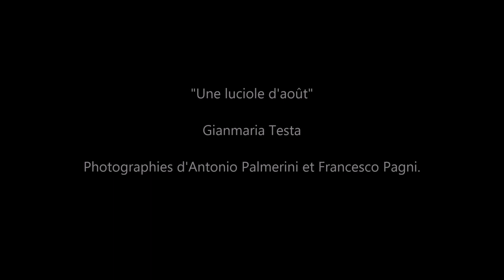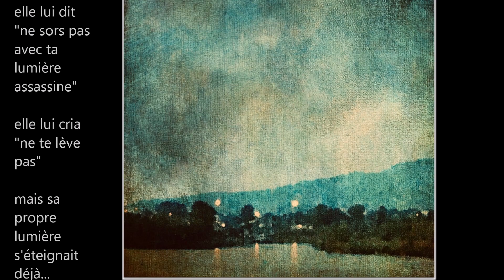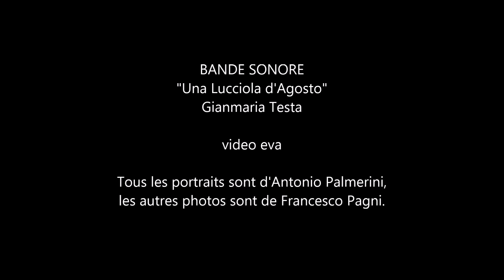"Una lucciola d'agosto" Gianmaria Testa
"Le Merveilleux" chanté par Gianmaria Testa